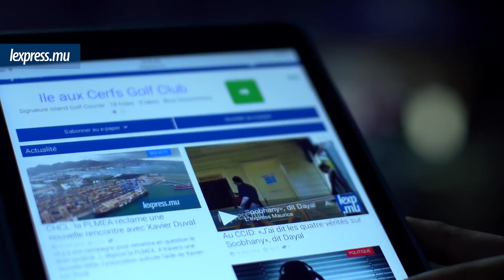LaMinuteInfo: Dayal dit détenir des preuves contre Soobhany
Au sommaire de LaMinuteInfo LSL, mardi 19 avril: Raj Dayal persiste et signe. Patrick Soobhany est bel et bien fiché chez Interpol. L’ex-ministre de l’Environnement réclame une enquête du CCID. Egalement dans l’actualité, la colère des marchands ambulants de la capitale suite à leur délocalisation.